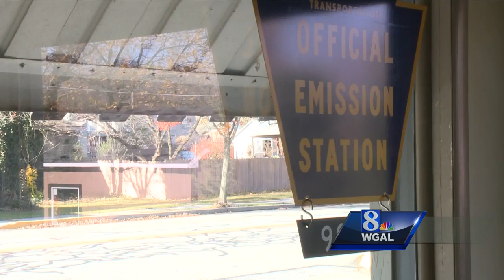What's up with this blue line?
What's up with this blue line in the road?